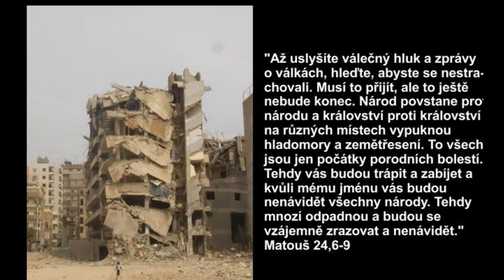Co prožijeme a kdo to zastaví ?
Hudba: Hajparo  Budete slyšeti zajisté boje a pověsti bojů. Hleďtež, abyste se nekormoutili; nebo musí to všecko býti; ale ne ihned bude konec. 7Nebo povstane národ proti národu a království proti království, a budou morové a hladové a zemětřesení po místech. 8Ale tyto všecky věci jsou počátkové bolestí. 9A tehdy vy budete souženi, a budou vás mordovati, a budete v nenávisti u všech národů pro jméno mé. 10A tehdyť se zhorší mnozí a vespolek se budou zrazovati a nenáviděti. 11A mnozí falešní proroci povstanou, a svedou mnohé. 12A že rozmnožena bude nepravost, ustydneť láska mnohých. 13Ale kdož by setrval až do konce, tenť spasen bude. 14A budeť kázáno toto evangelium království po všem světě, na svědectví všem národům, a tehdážť přijde skonání. 15Protož když uzříte ohavnost zpuštění, předpověděnou od Daniele proroka, ana stojí na místě svatém, (kdo čte, rozuměj,) 16Tehdáž ti, kteříž by byli v Judstvu, nechť utekou k horám. 17A kdo na střeše, nesstupuj dolů, aby něco vzal z domu svého. 18A kdo na poli, nevracuj se zase, aby vzal roucha svá. 19Běda pak těhotným a těm, kteréž kojí, v těch dnech. 20Protož modlte se, aby utíkání vaše nebylo v zimě anebo v svátek. 21Nebo bude tehdáž soužení veliké, jakéž nebylo od počátku světa až dosavad, aniž kdy potom bude. 22A byť nebyli ukráceni dnové ti, nebyl by spasen nižádný člověk. Ale pro vyvolené ukráceni budou dnové ti. 23Tehdy řekl-li by vám kdo: Aj, tutoť jest Kristus, anebo tamto, nevěřte. 24Nebo povstanou falešní Kristové a falešní proroci, a činiti budou divy veliké a zázraky, tak aby v blud uvedli, (by možné bylo,) také i vyvolené. 25Aj, předpověděl jsem vám. 26Protož řeknou-liť vám: Aj, na poušti jest, nevycházejte. Aj, v skrýších, nevěřte. 27Neb jakož blesk vychází od východu slunce, a ukazuje se až na západ, takť bude i příchod Syna člověka. 28Neboť kdežkoli bude tělo, tuť se sletí i orlice. 29A hned po soužení, kteréž bude těch dnů, slunce se zatmí a měsíc nedá světla svého a hvězdy budou padati s nebe a moci nebeské budou se pohybovati. 30A tehdyť se ukáže znamení Syna člověka na nebi, a tuť budou kvíliti všecka pokolení země, a uzříť Syna člověka přicházejícího na oblacích nebeských s mocí a slavou velikou. 31Kterýž pošle anděly své s hlasem velikým trouby, a shromáždíť vyvolené jeho ode čtyř větrů, od končin nebes až do končin jejich